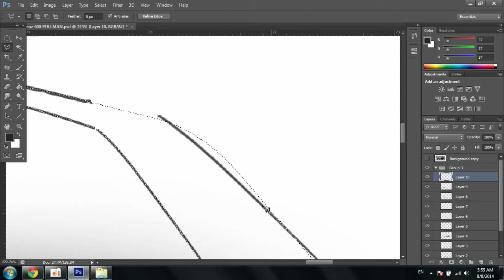Designing the new Mercedes-Benz S-Class-Pullman_by_Hawraz Burhan